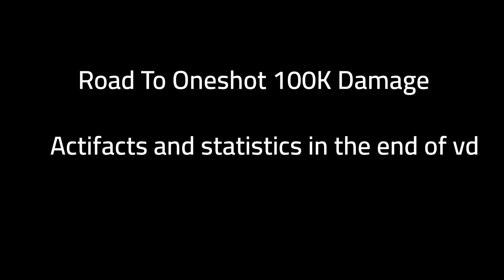Genshin impact diluc build F2P AR45 lvl 80 | Diluc damage showcase dps build free to play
How to hit 100K dmg (new video) with only 4star characters (F2P build),